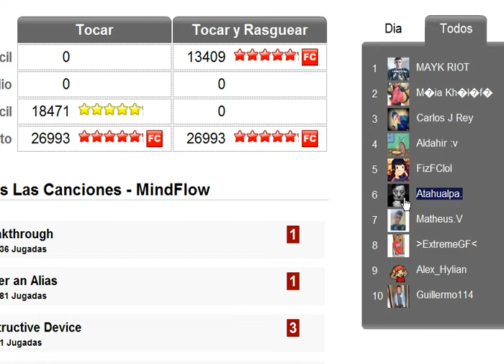Break Me Out by MindFlow - Expert TyR ¡RÉCORD 26993!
2(máx) - 3(máx) - 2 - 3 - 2.